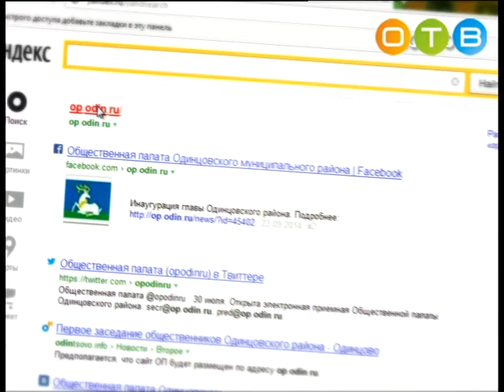Разберемся 03 06 2015